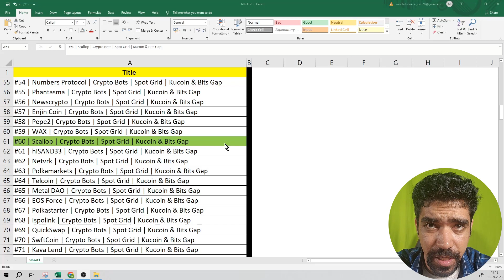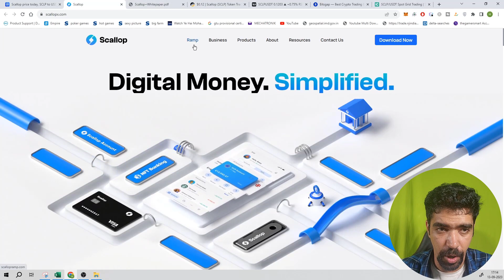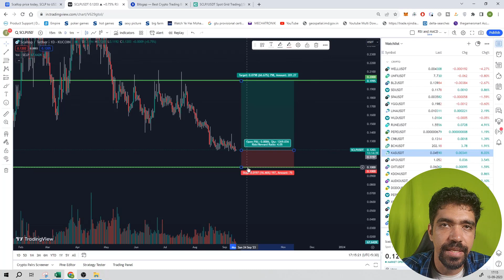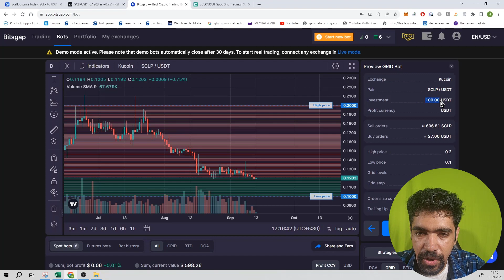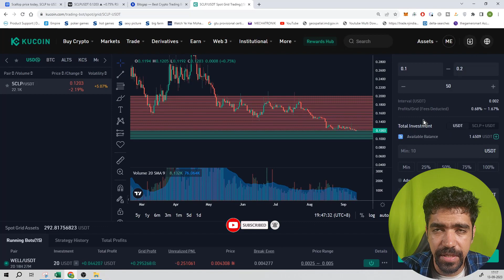#60 | Scallop | Crypto Bots | Spot Grid | Kucoin & Bits Gap || IN HINDI